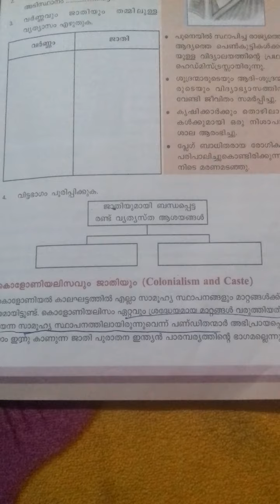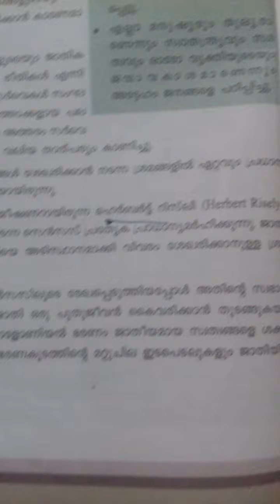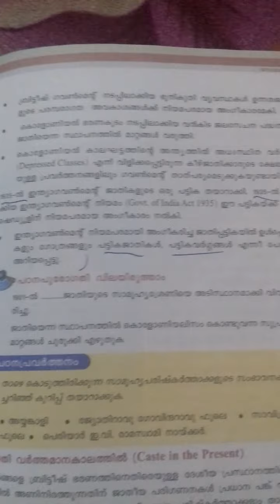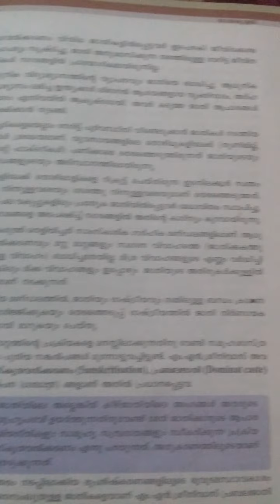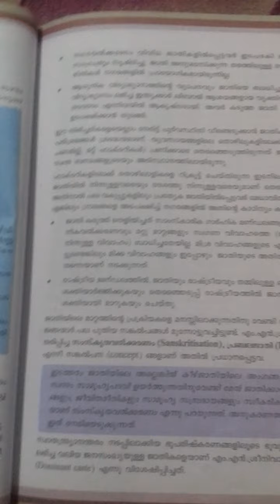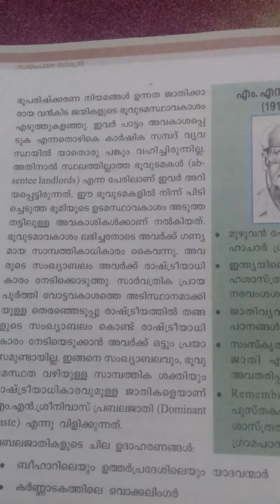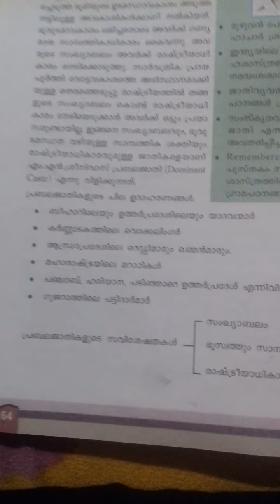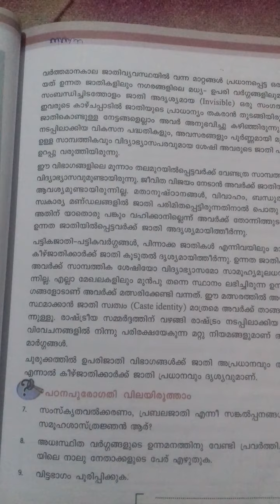plus two thulyatha sociology chapter 3 സാമൂഹ്യ സ്ഥാപനങ്ങൾ തുടർച്ചയും മാറ്റവും part 2